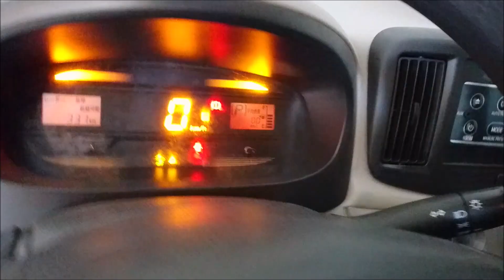Cómo Cambiar el COOLANT o Refrigerante y Cuál Usar Sin Dañar Tu Motor?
Enseñamos la forma correcta de hacer el cambio de líquido refrigerante (Coolant), al mismo tiempo que explicamos cuando usar o no un anticongelante...

Es posible que un usuario no experto dañe su propio vehículo por hacer un mal procedimiento, que esté gastando más de lo que debe invertir en el mantenimiento o cometa uno que otro de tantos errores que pretendemos evitarte con este tutorial.

La idea es que cuides la bomba de agua, radiador, mangueras y todo el sistema de refrigeración del auto y así alargar la vida útil de su motor.

El coche del vídeo es un Daihatsu Mira, el cual también es conocido como Subaru Pleo y Toyota Pixis.